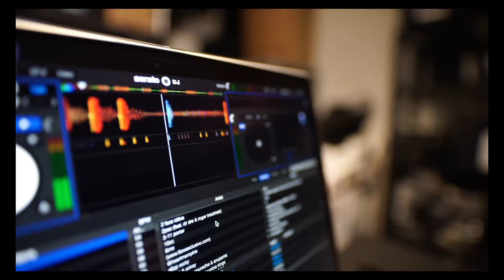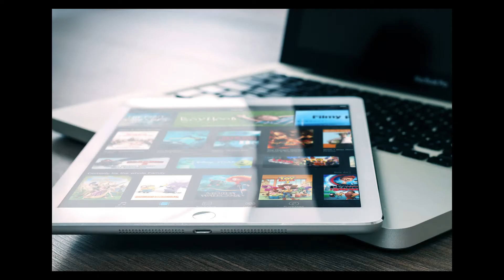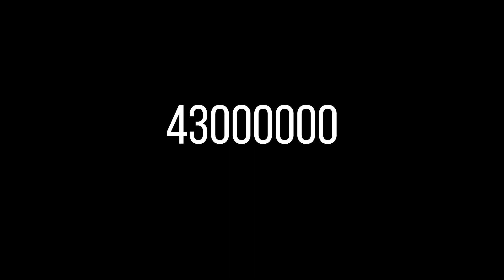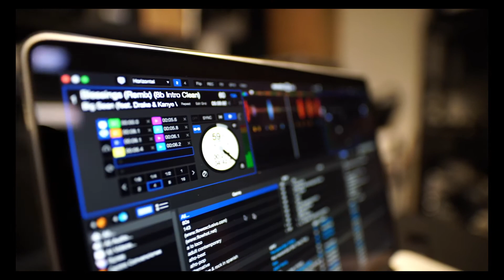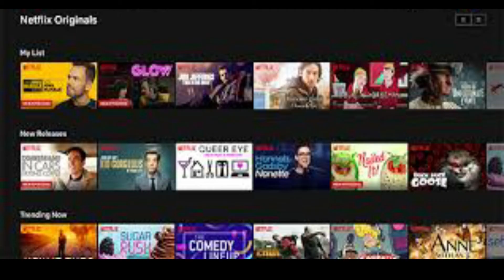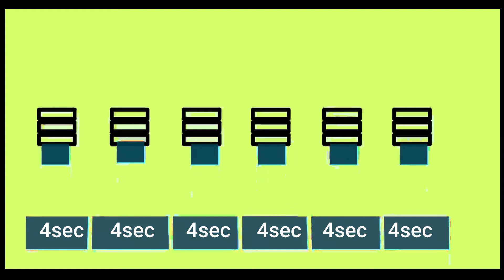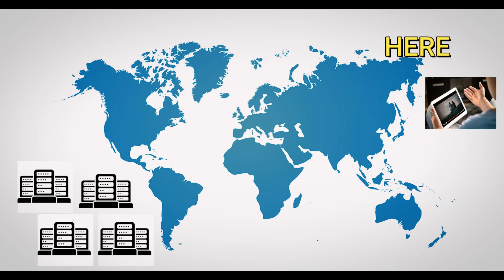🔰 How Does Netflix Work In Telugu | What Is Netflix In Telugu | Target Spot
🔰 How Does Netflix Works In Telugu | What Is Netflix In Telugu | Target Spot

Hello guys today I am going to tell you all about "Netflix".

Netflix is one of the biggest internet television networks, with a large number of subscribers all over the world.
Netflix pushes a staggering amount of data in the form of movies and TV shows to millions of people every day.

Inspiration: Laugh, Michel Angio
Remake and Cover By Ender Güney

what is netflix ? telugu
what is netflix in telugu
what is netflix ??
how to use netflix
netflix plans
how to cancel netflix netflix in telugu
netflix explained in telugu
netflix full details in telugu
netflix full details explained
netflix full guide
how netflix works
netflix technology
netflix machine learning
science behind netflixhow does netflix recommendation system work
How Does Netflix Work In Telugu
How Does Netflix Work?
system design
netflix system design
netflix video processing
design netflix
netflix,blockbuster
streaming,video
tv
movies
house of cards
originals
content delivery network
amazon web services
recommendations
Target Spot